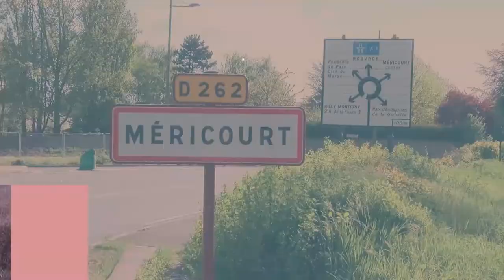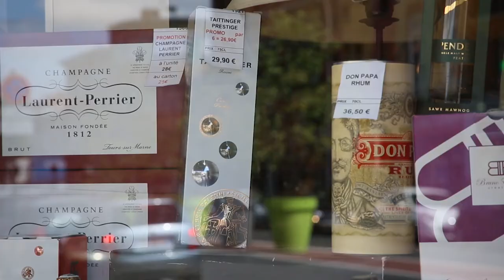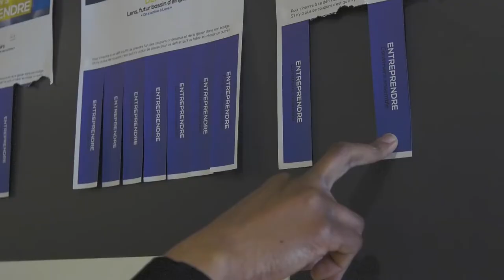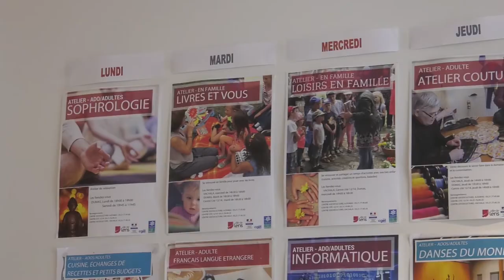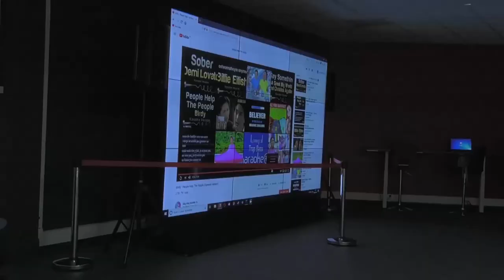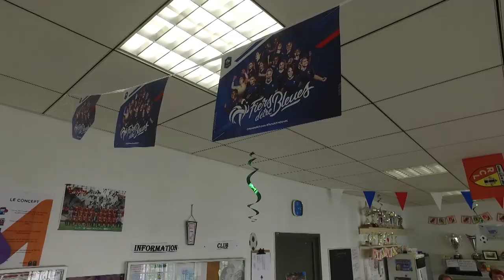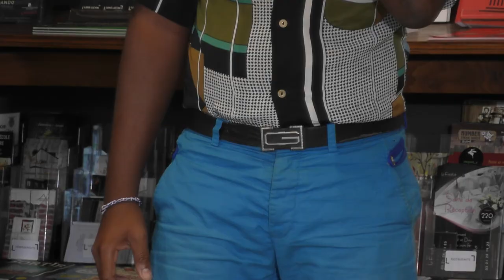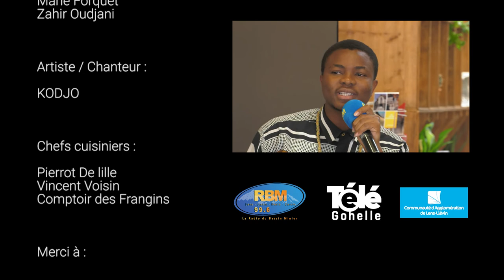Cœur de ville #8 Lens